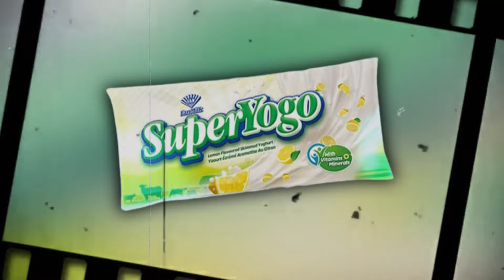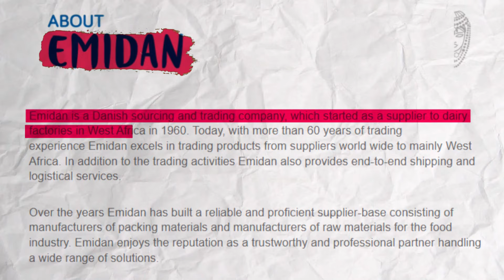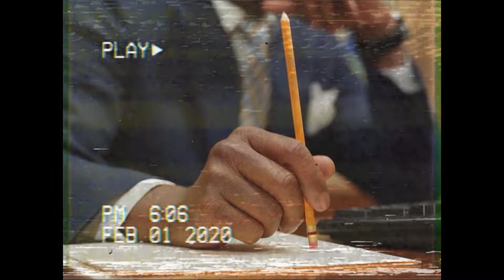The Rocky Story Behind FAN MILK LIMITED - Video Essay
Fan Milk was started by a Danish entrepreneur with some other investors in Ghana as Ghana Cold Store in 1959.
It was renamed Ghana Milk Company in 1960 with the primary aim of producing and distributing fresh milk-based products.
Fan Milk is a Ghana based manufacturer and retailer of ice cream and frozen dairy products.